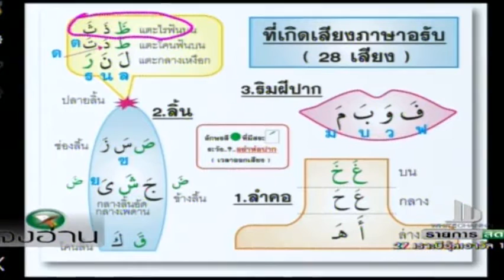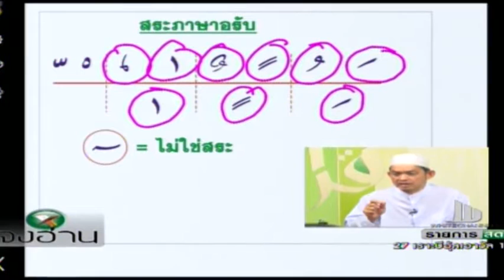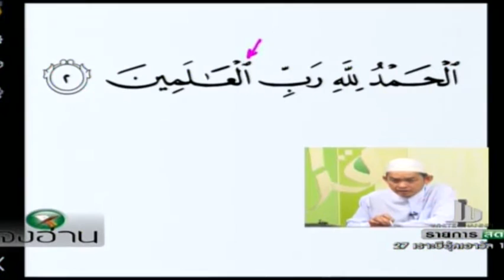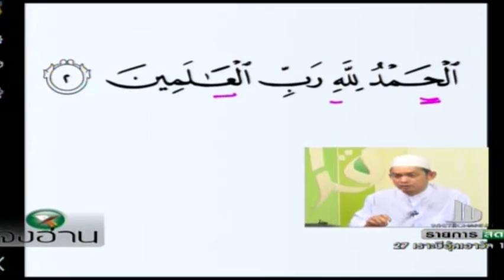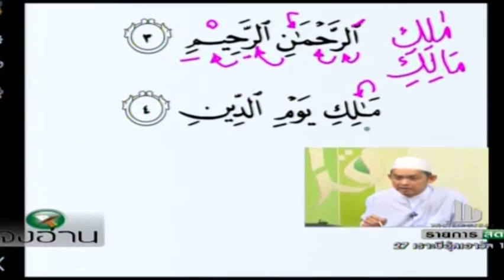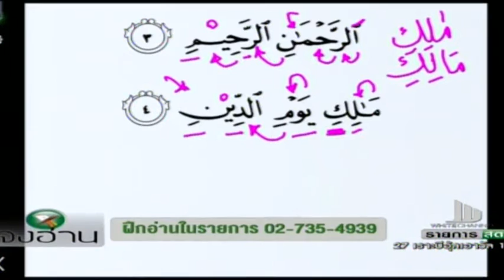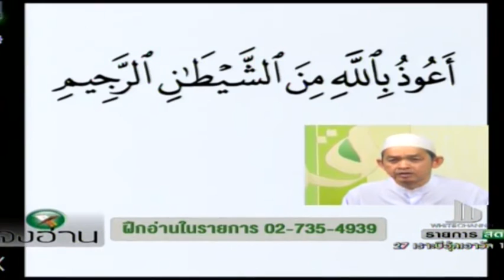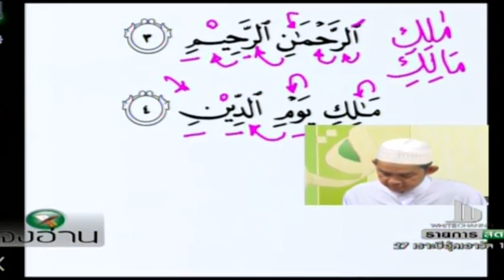จงอ่าน จันทร์ 26 ธันวาคม 2559